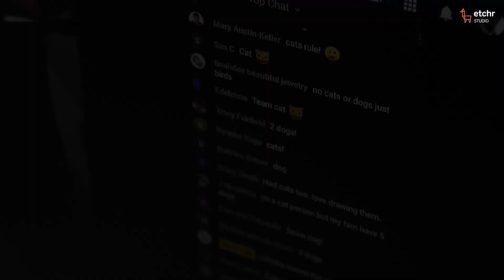Course Preview - Introduction to Acrylic (Cassydraws)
Learn how to use acrylics in this 4-class program, designed and taught by artist Cassydraws (@cassydraws.art). From brush techniques, colour mixing, blending and layering, you will be able to paint your own original pieces at the end of this course. Suitable for complete beginners.

COURSE CURRICULUM:

Session 1: Supplies & Introduction to Colour Mixing
Learn acrylic painting supplies, colour mixing, shading, tinting, and adjusting natural tones for creating diverse tertiary colours.

Session 2: Basic Brush Techniques
Learn brush shapes, and their purpose, understand paint consistency, and introduction to wet-on-wet and wet-on-dry techniques.

Session 3: Shadow, Mid-Tone, Highlight, and Layering
Learn layering techniques, shadow/mid-tone/highlight knowledge, wet-on-wet blending, and paint simple still-life objects.

Session 4: Landscape Painting
Bring and consolidate everything you have learned in this course and apply it to a landscape painting.